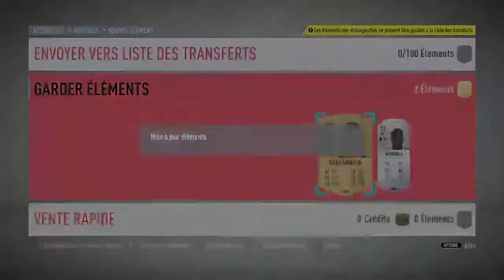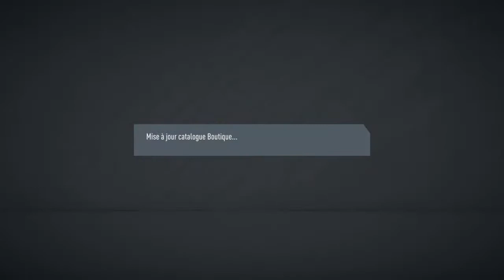Jul x heuss l'enfoirer